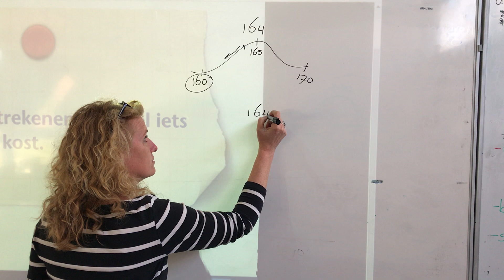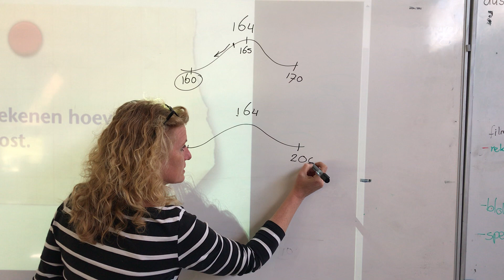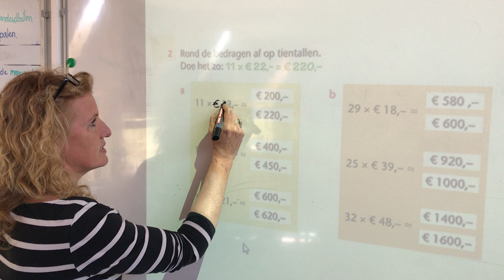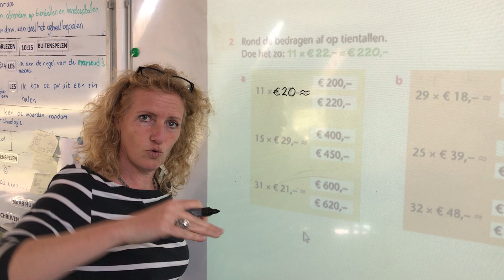niveau 6 Blok 6 les 3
Je gaat uitrekenen hoeveel iets ongeveer kost. Let op! Je moet het geldbedrag steeds afronden, het andere getal dus niet!